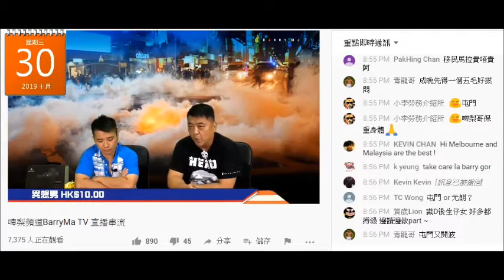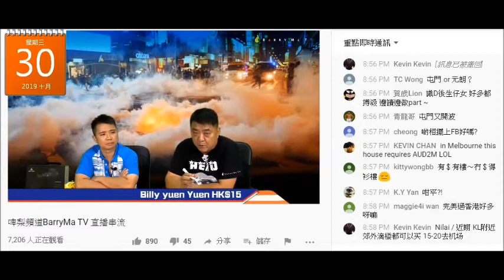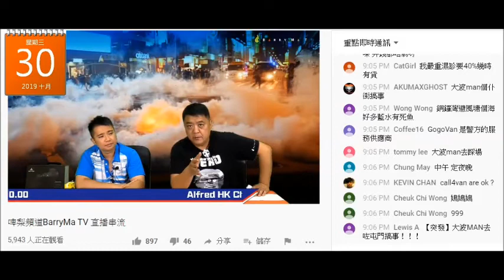20191030 啤梨晚報撚屌馬健賢鳩吹有筍盤100萬港幣過千呎，噚晚話係柔佛，呢晚自爆係窮人集中地新山。推銷個講座，吹有80個位係旺角。為賺個佣先腦殘去大馬做白老鼠再推去死